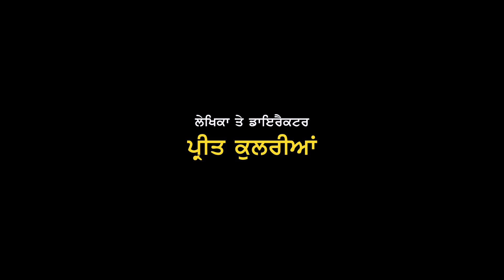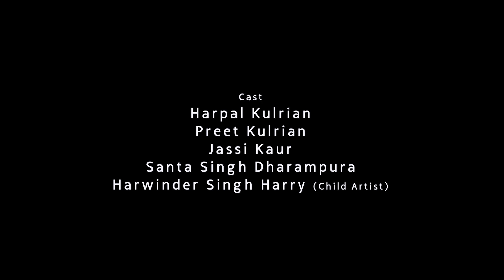ਜ਼ਮੀਨ ਦਾ ਲਾਲਚ_Zameen Da Lalch | Part-03 | Best Short Movie | Desi Touch Tv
Cast : Preet Kulrian, Harpal Kulrian, Jassi Kaur, Santa Singh Dharampura , Harwinder Singh Harry (Child Artist)
Writer & Director : Preet Kulrian
Producer : Desi Touch Tv
Spl Thanks : Harpal Kulrian

Label & Copyrights: Desi Touch Tv
ਨਵੀਆਂ-ਨਵੀਆਂ ਫ਼ਿਲਮਾਂ ਦੇਖਣ ਲਈ  ਸਾਡੇ ਚੈਨਲ ਨੂੰ ਸਬਸਕ੍ਰਾਈਬ ਜ਼ਰੂਰ ਕਰੋ ਤੇ ਵੈੱਲ ਆਇਕਨ ਉਪਰ ਕਲਿਕ ਕਰਨਾ ਨਾ ਭੁਲਿਓ 👇👇👇👇👇👇👇👇👇👇👇Desi Touch Tv 🙏🙏
What is the most famous short film?
Where can I find good short films?
What do you call short movies?
Is 50 minutes a short film?